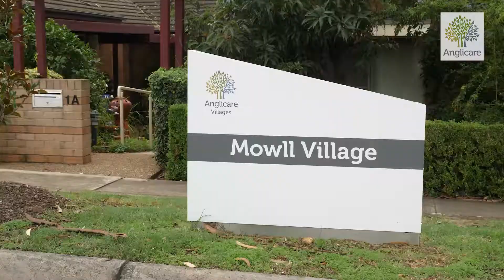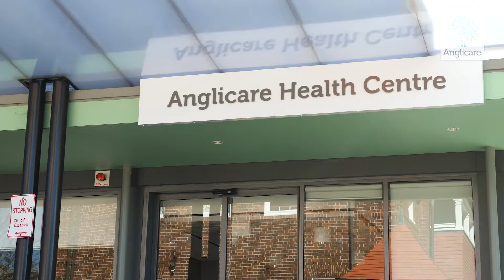Anglicare Mowll Village, Castle Hill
Mowll Village is the founding village on our Castle Hill estate. It’s conveniently situated in the middle of the Castle Hill site, close to many community facilities including Dover Hall, St James Chapel, Wills Café, medical clinic and bowling and croquet lawn. Residents here also enjoy gardening, bridge, computer and various art clubs.